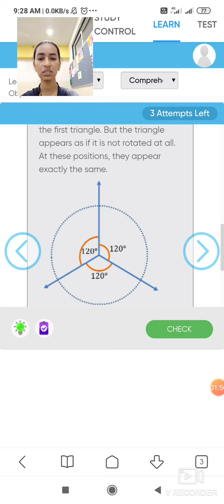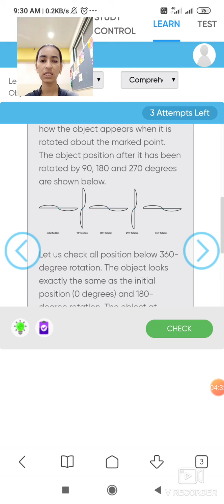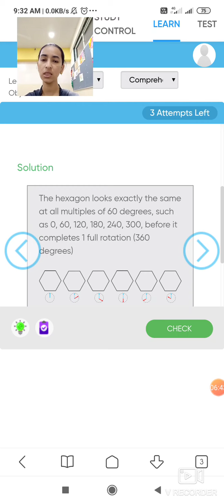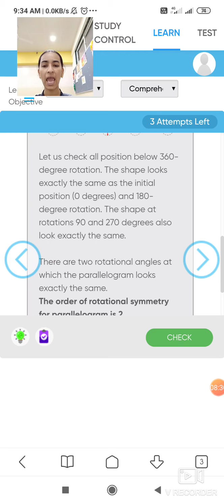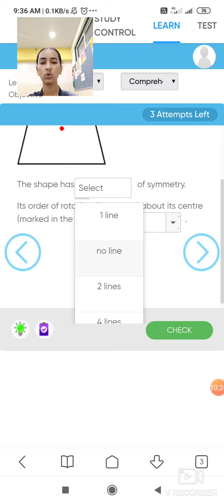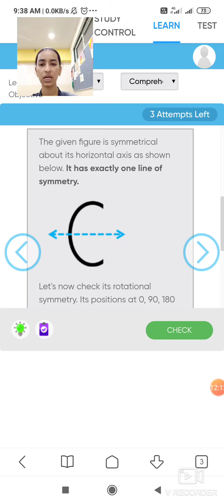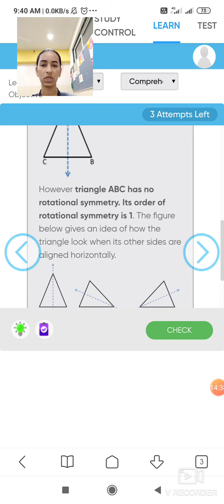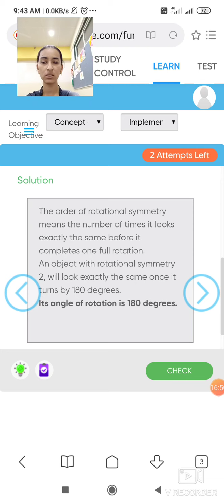7 std Doubt Clearing Session Pratibha International School#CBSE